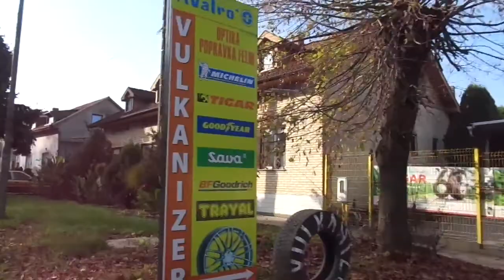Backa Topola city town grad varos